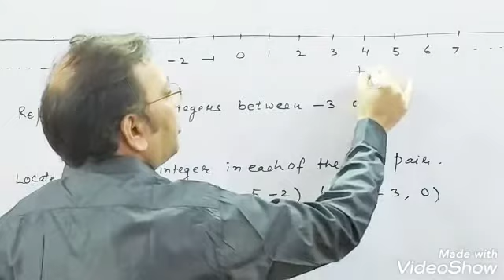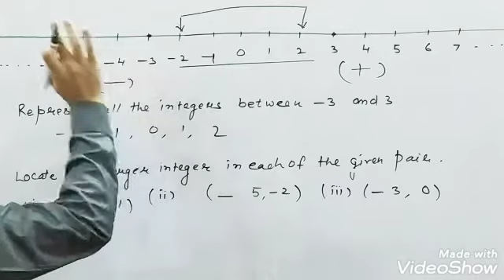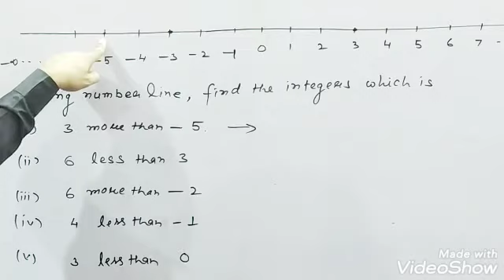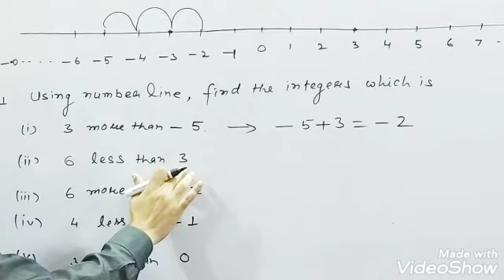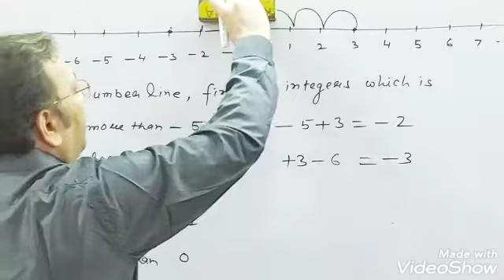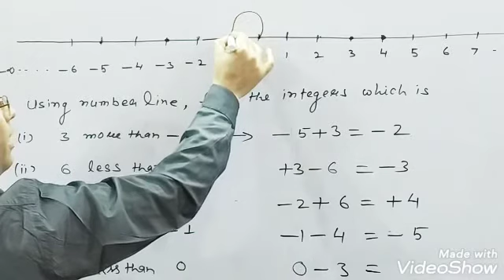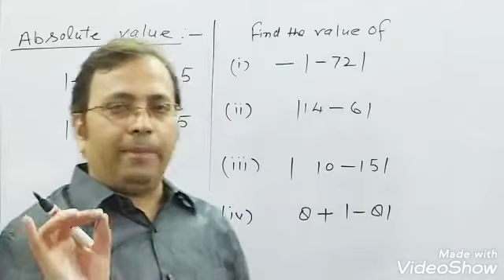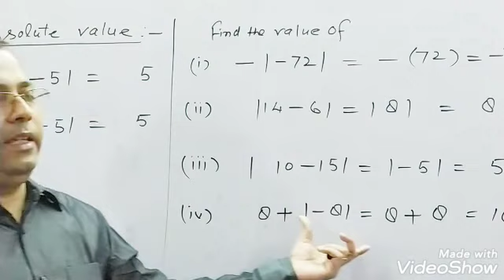Chapter 4 ( Number system & Integers ) I Number line I Class 6 I Vinod sir